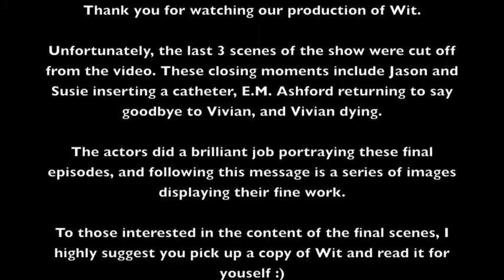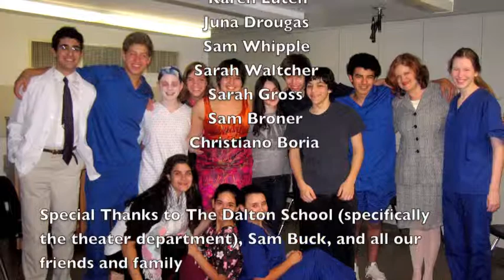Wit (Dalton School 2010 Production) p.8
"Wit" By Margaret Edson
The Dalton School 2010 Production

Directed by Harper Makowsky
Set and Costumes by Abigail Smul
Lights and Sound by Becca Stoll

Starring Maggie Rosenthal
Stepan Atamian
Karen Luten
Juna Drougas
Sam Whipple
Sarah Waltcher
Sarah Gross
Sam Broner
Christiano Boria

Stage Manager Alex Mayer
Deck Chief Gabe Schechter
Videographer Sam Buck

This production was a collaborative senior project between 4 senior girls, Harper Makowsky, Maggie Rosenthal, Becca Stoll and Abbe Smul.
In its 2 day and 4 performance run, the show raised over 2000 dollars for The Phyllis Newman Women's Health Initiative, an organization that helps women suffering from cancer.
We hope you enjoy the product of our collaboration and hard work.

Special Thanks to the Dalton School